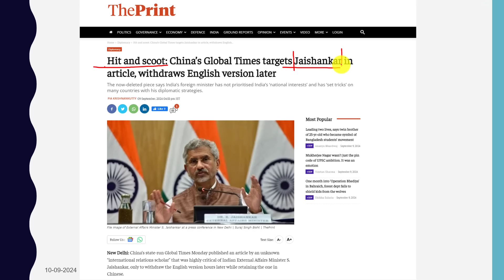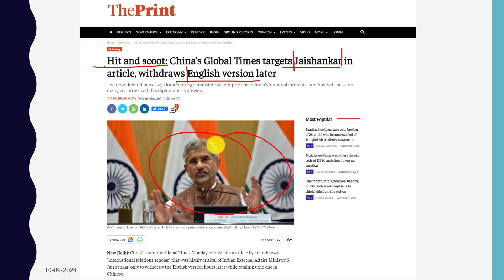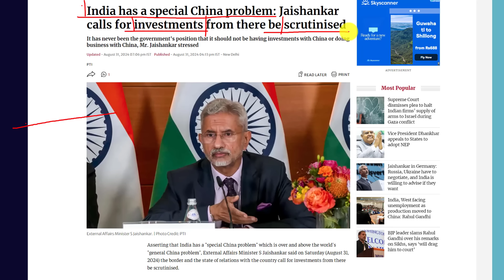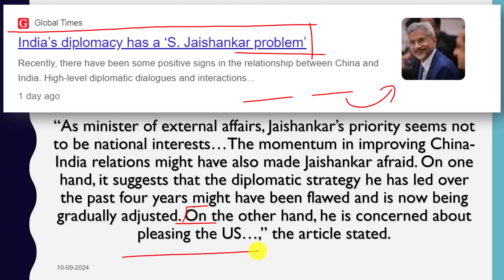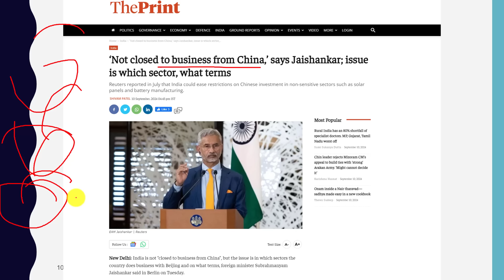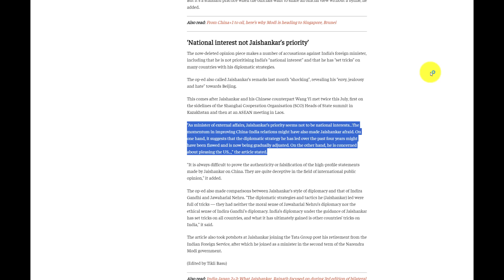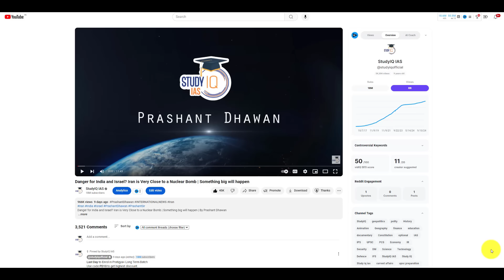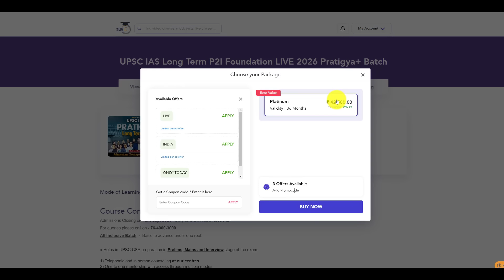China Humiliated after Article on Jaishankar went Viral | बयान आखिरी क्यों हटाया???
China Humiliated after Article on Jaishankar went Viral | बयान आखिरी क्यों हटाया??? | By Prashant Dhawan

Last Day to Enrol in Pratigya+ Long Term Batch

UPSC IAS Live GS Foundation 2025 P2I September Pratigya+ Hindi Batch

UPSC IAS Live GS Foundation 2025 P2I September Pratigya+ English Batch

UPSC IAS Long Term P2I Foundation LIVE 2026 Pratigya+ Batch
Admission Closing on 10th Sept 2024 | Daily Live Classes at 6:00 PM